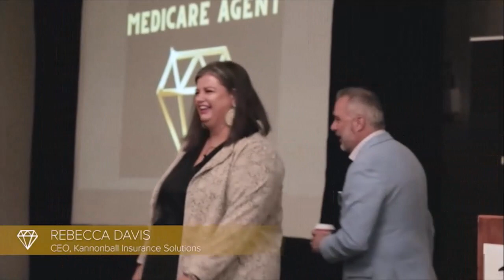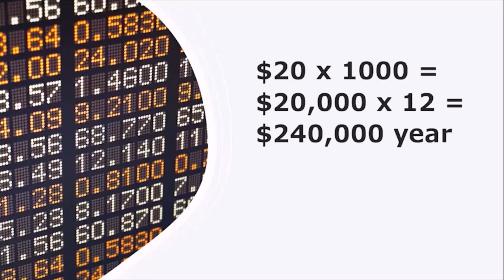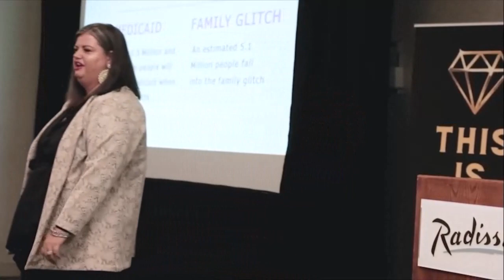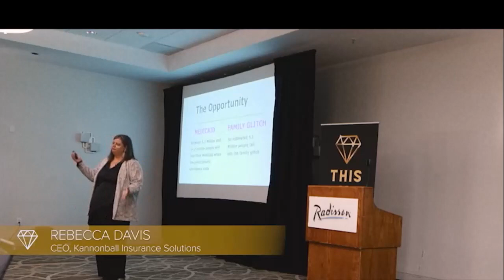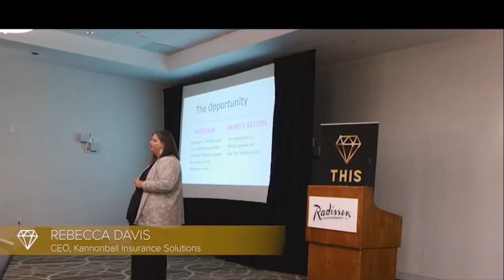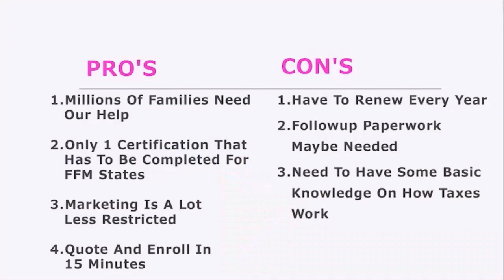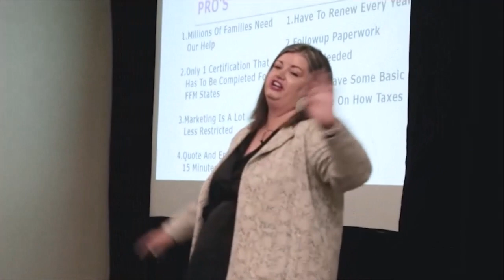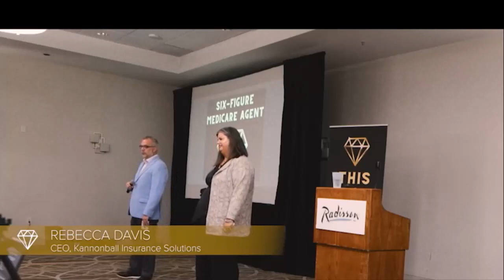Capturing The ACA Opportunity With Rebecca Davis!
Pick up a copy of Christian’s book “SUPERSTAR: What separates top producing insurance agents from the mediocre ones

This channel is here for the sole purpose of bringing training, tips, success stories, and personal development from Christian Brindle. Christian is a published author, hosts the ever popular Everything Medicare Podcast, and made six figures in the Medicare business by the time he was 25 years old.